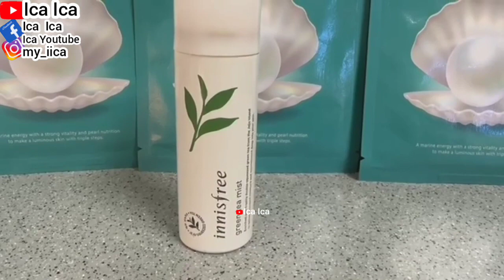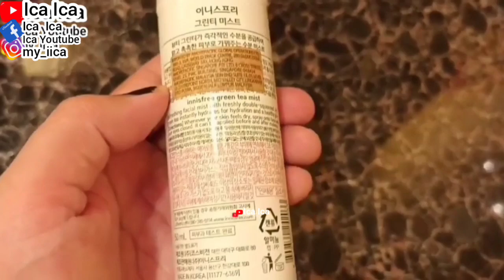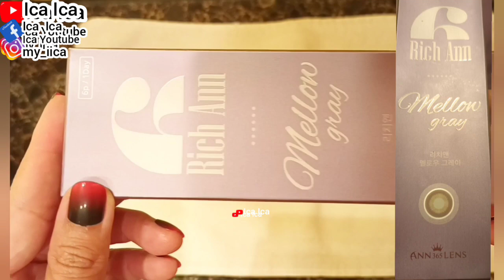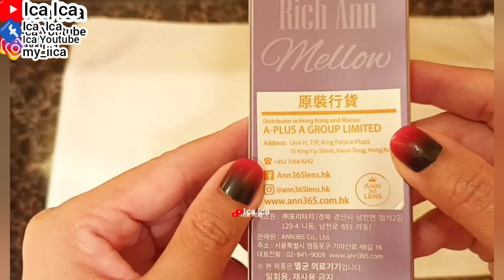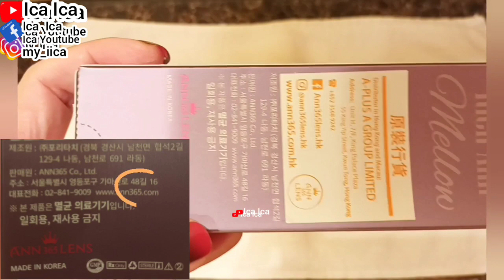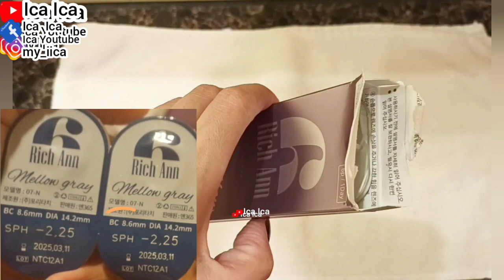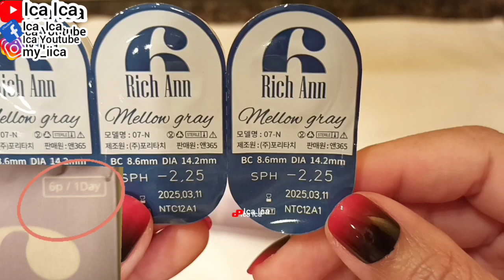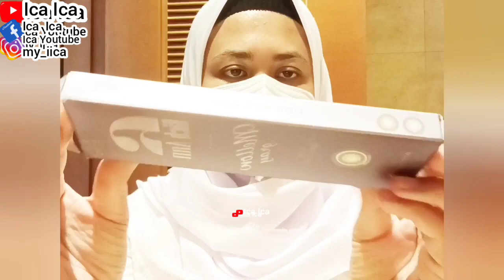REVIEW INNISFREE GREEN TEA MIST TRY-ON || HOW TO APPLY INNISFREE GREEN TEA MIST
REVIEW INNISFREE GREEN TEA MIST
UNBOXING INNISFREE GREEN TEA MIST
REVIEW INNISFREE SKINCARE
UNBOXING INNISFREE SKINCARE

Green tea mist perfect for parched skin. Beauty Green Tea is 3.5 times more enriching than its predecessor with 16 kinds of amino acids to help restore clear and dewy skin. 2. Luxurious and cooling spray to deliver rich moisture evenly when sprayed on dry skin.